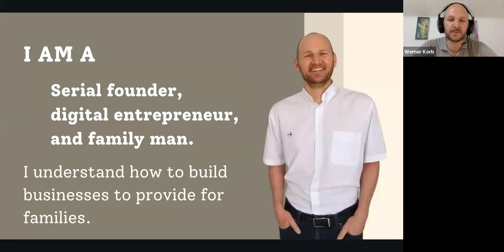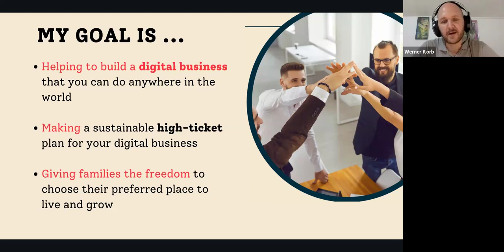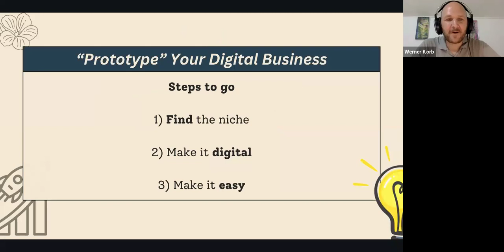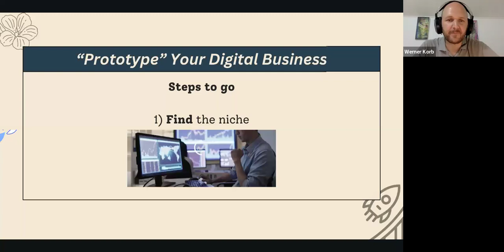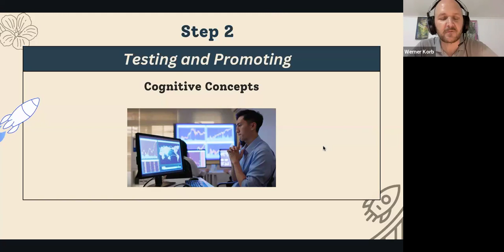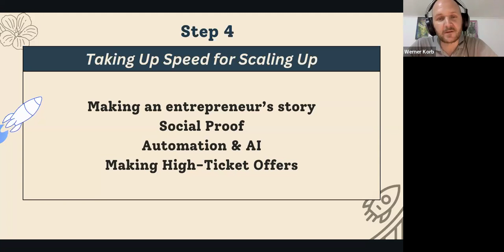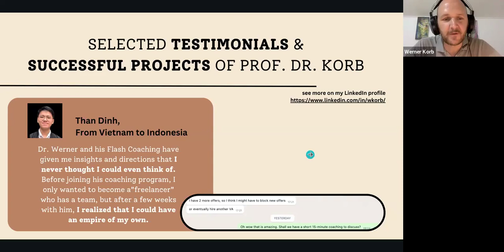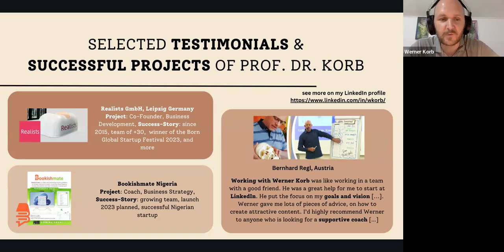Mastering Solopreneurship [Prof. Dr. Werner Korb] 12weekchallenge for digital solopreneurs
Book your free 1:1 consultation (15 minutes) with Prof. Dr. Werner Korb @

TEC ONE is transforming the businesses of digital freelancers, such as graphic designers, virtual assistants, software developers, IT consultants, web designers, or other freelancers.

Mainly TEC ONE offers 12-week acceleration programs and flash-coaching experiences with Prof. Dr. Werner Korb.

The four simple steps in the flash coaching program (1) Book a 15-minute coaching session with Prof. Dr. Werner Korb. (2) In each session, ONLY ONE issue will be discussed and worked out. (3) The next coaching session is scheduled after completing and submission of the homework assigned. (4) Participants of the Tec-One Flash Coaching program can book during the full program with an UNLIMITED number of coaching sessions.

If you want to know more, check out the material on this profile.

I am an entrepreneur, innovator, business coach, and family man.
At TEC ONE I help freelancers and consultants to grow their businesses.